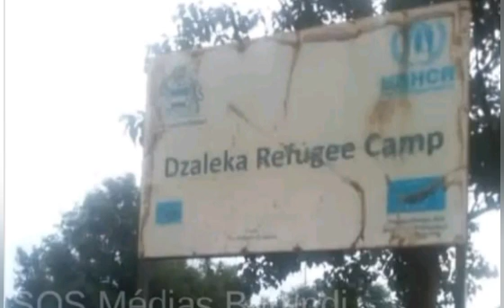ni amaborogo gusa 😭 bakimushira mu minwe ibyo bamukoreye ni akamaramaza // ababanyi bashinze intahe